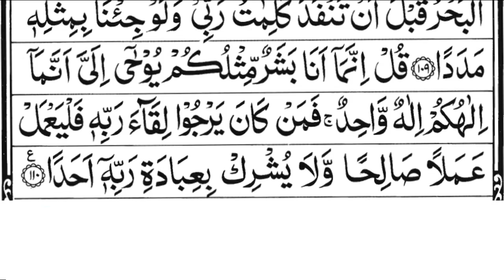018- Surah Al-Kahf|سورة الكهف|◆The Cave◆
அஸ்ஸலாமு அலைக்கும் (வரஹ்) - (இறைவனின் சாந்தியும், சமாதானமும் தங்கள் மீது என்றென்றும் நிலவட்டுமாக!)

 இறைத்தூதர்(ﷺ) அவர்கள் கூறினார்கள்:
என்னிடமிருந்து ஒரேயொரு (சிறு) செய்தி கிடைத்தாலும் சரி, அதை(ப் பிறருக்கு) எடுத்துரையுங்கள்.